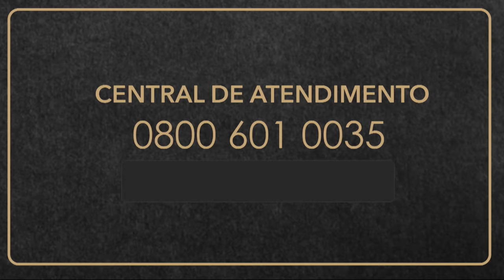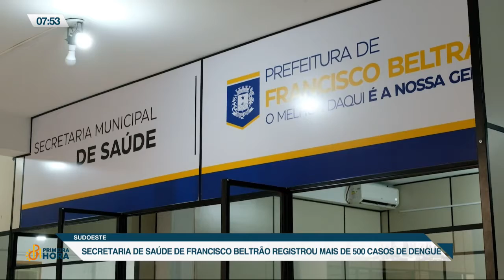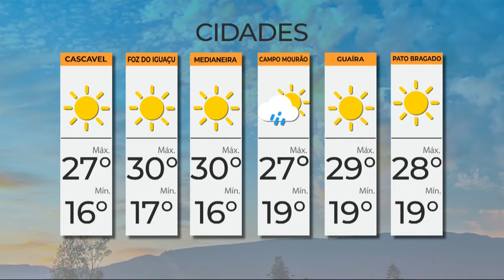Primeira Hora - Bloco 2